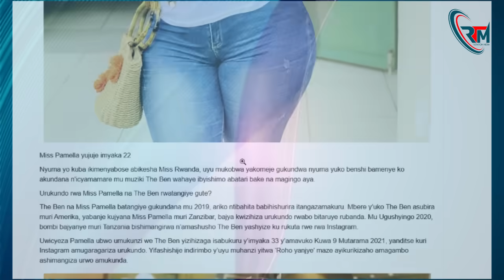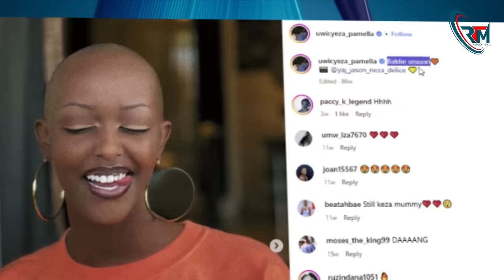Pamella ATI "NIWO MUNSI NARI NTEGEREJE" IBI SE WARUBIZI? | MENYA BYNSHI KURI Miss Pamella WA Theben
Rotation Media "Home of Incredible Stories"